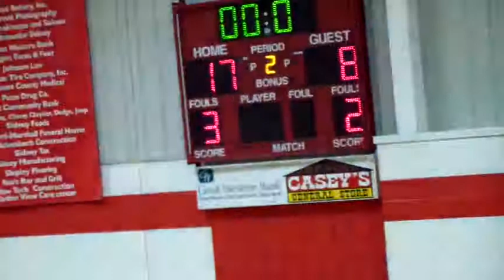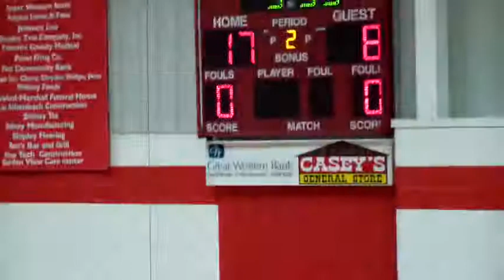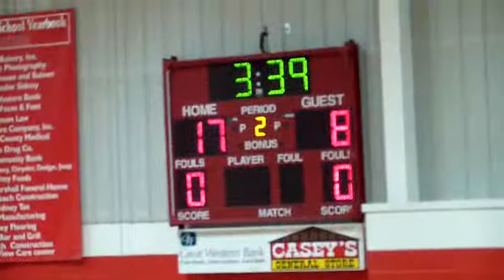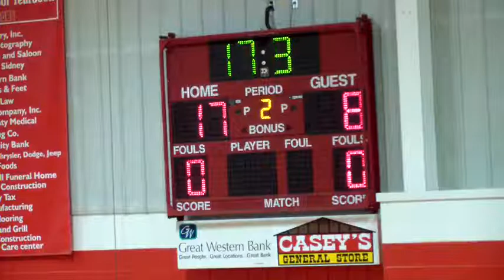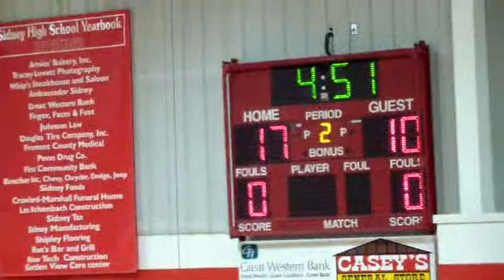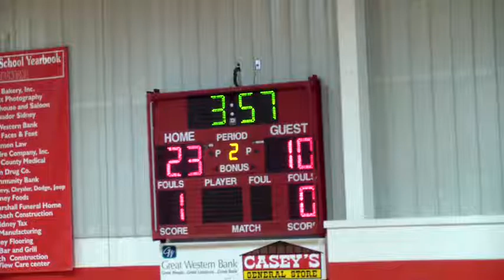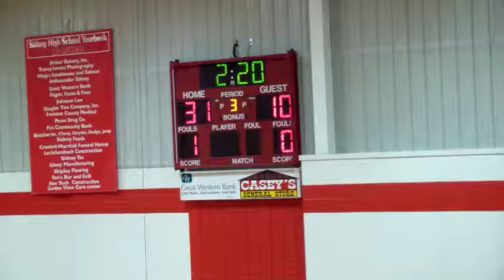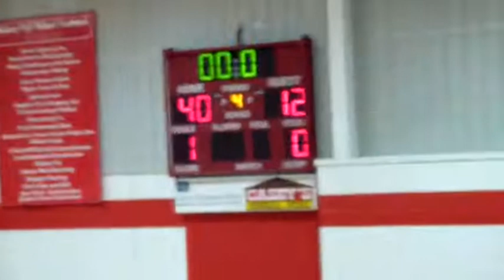2013-12-17 BB-G-JH vs Heartland 3